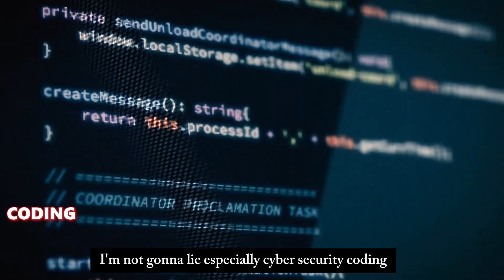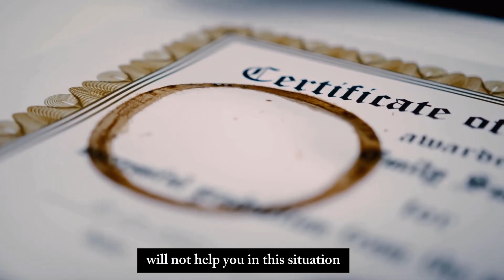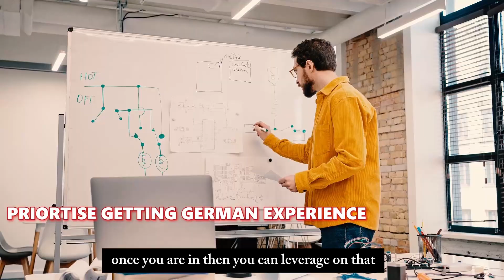Top 5 Courses in Germany That LEAD to HIGH Paying Jobs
Thinking of Studying in Germany but Don’t Want a Useless Degree? WATCH THIS FIRST!

If you’re planning to study in Germany (J26 intake or beyond) and you don’t want a degree that ends up collecting dust, this video is for you. In this video, I break down 5 HIGH-DEMAND COURSES in Germany that don’t just give you a certificate — they give you a career, stability, and a real future.

💡 These are courses where demand is higher than supply, salaries are competitive, and international students actually stand a chance.

✅ What you’ll learn in this video:

🔹 The #1 most in-demand field in Germany right now (hint: AI is leading the future 🤖)
🔹 Courses where you DON’T really need German to get a job
🔹 Fields where German language is NON-NEGOTIABLE
🔹 Why having a degree alone is NOT enough
🔹 How to use internships, working student jobs & projects to beat the competition
🔹 Why “German experience” can make or break your job application
🔹 A future-proof field Germany is heavily investing in 🌱⚡

🚀 Top Courses Covered:

1️⃣ IT & Computer Science (AI, Cyber Security, Data Analytics, Cloud)
2️⃣ Healthcare & Nursing (Massive demand, high salaries)
3️⃣ Engineering (Mechanical, Electrical, Automation & more)
4️⃣ Sales & Project Management
5️⃣ Green Energy & Sustainability Management (The FUTURE)

00:00 - Introduction to top 5 in-demand courses in Germany
00:28 - AI and Computer Science demand and skills
02:17 - Demonstrating practical skills in IT
02:50 - Healthcare and nursing demand and language
05:09 - Engineering fields and competition in Germany
08:13 - Sales and project management opportunities
10:21 - Green energy and sustainable management future
11:44 - Conclusion and consultation offer

 Follow on Instagram:   / dreyiscold

⚠️ Important:
Germany doesn’t just hire certificates—they hire SKILLS, EXPERIENCE & VALUE. I explain exactly how to position yourself to win, even as an international student.

📌 Want personal guidance?
If you need help with:
✔️ Studying in Germany
✔️ Ausbildung (especially Nursing & Engineering)
✔️ Job search & applications
✔️ Career strategy

👉 Watch till the end — the last course might be the smartest move you make for your future.